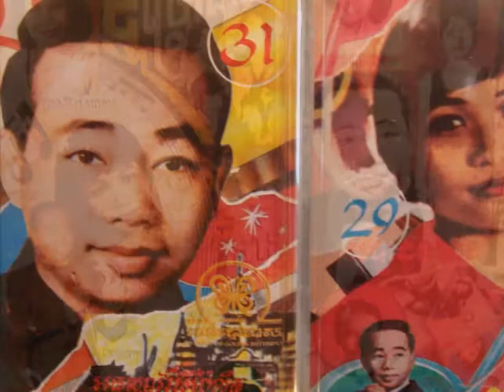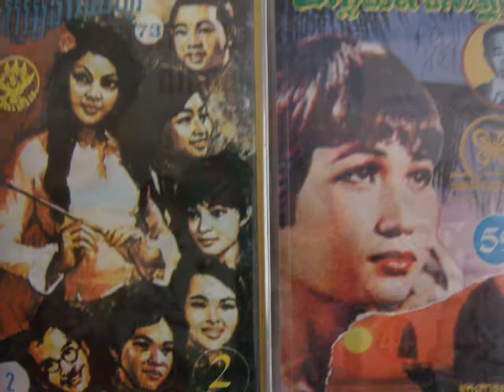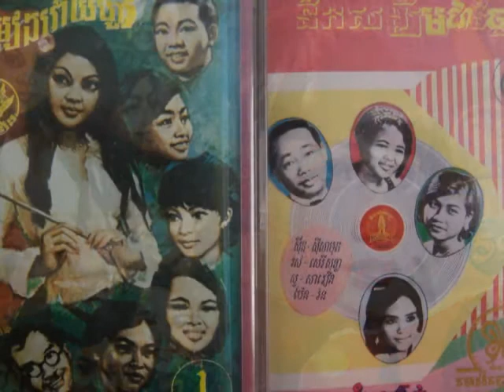16 Sinn Sisamouth - Mouy Phorn Sarapheap